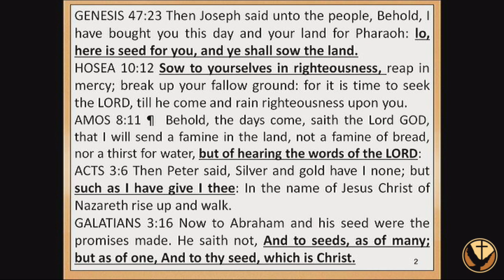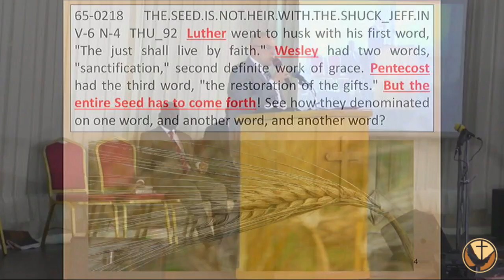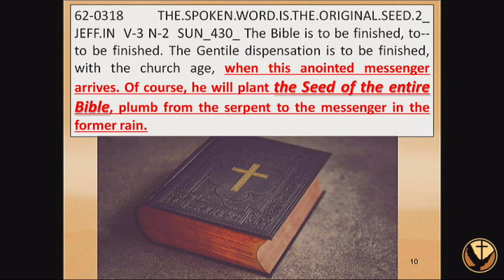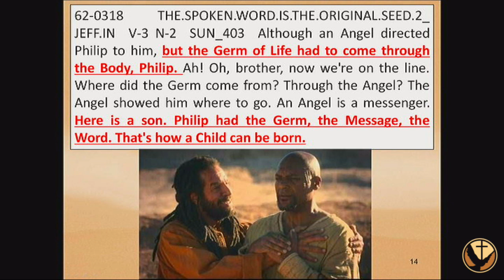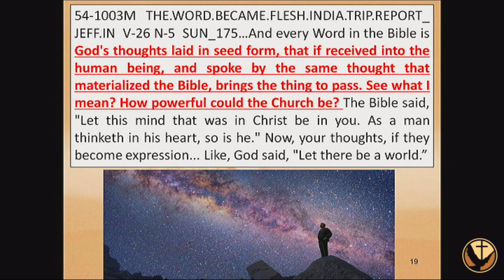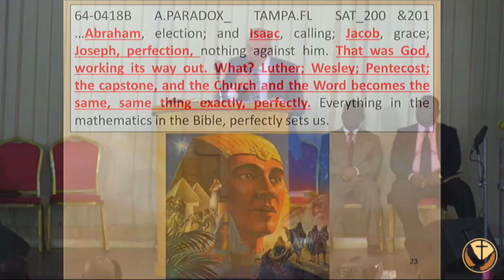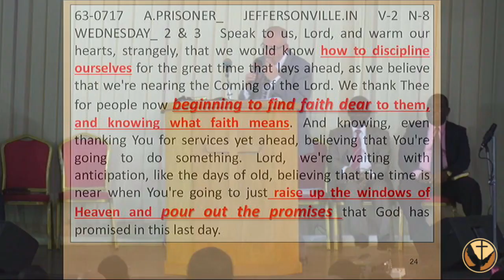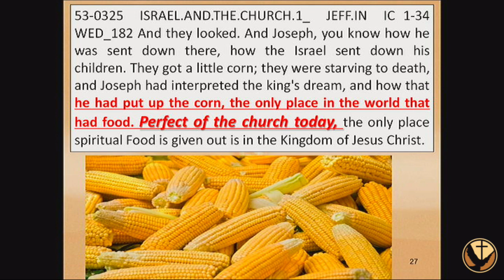Lo Here Is Seed - Bro Peter Chandler - 09 August 2019 - 07:33:54 PM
Brides Unity Convention - Anointed Bride of Christ Assembly (Aboca)